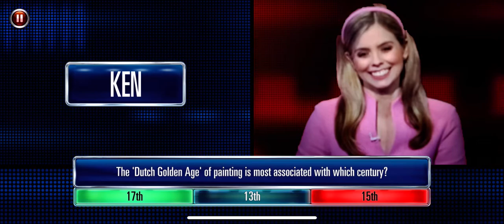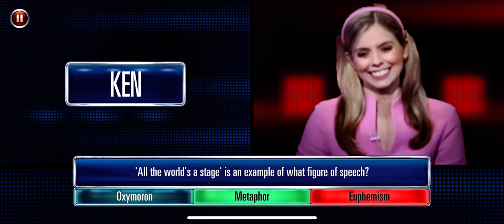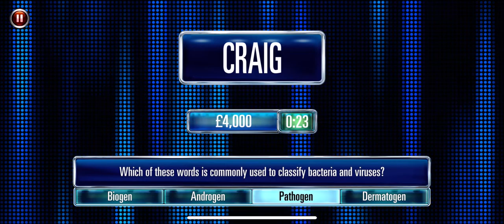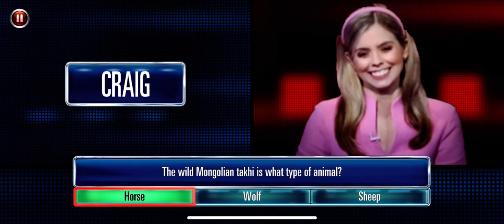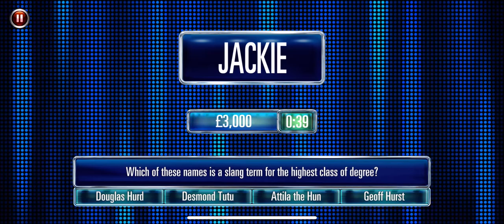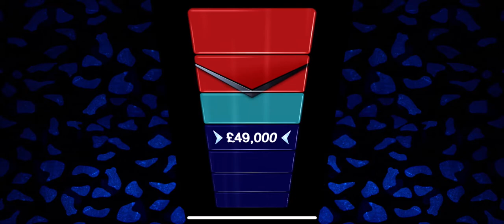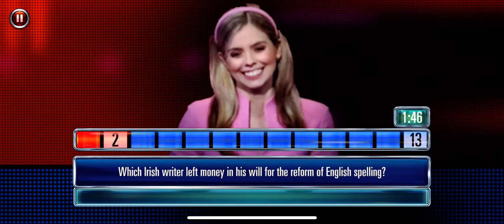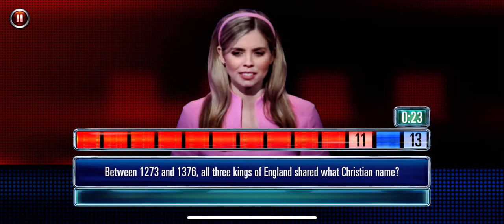The Chase Gameshow Champion Season 2 Episode 6